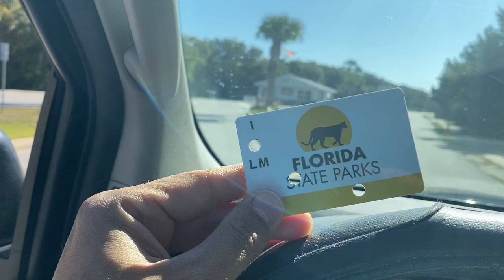KING TIDE & NOR EASTERN vs My fishing spots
Some of my favorite spots got washed away.

Quick look at some of the flooding and a look at some of my fishing spots. Fishing tips